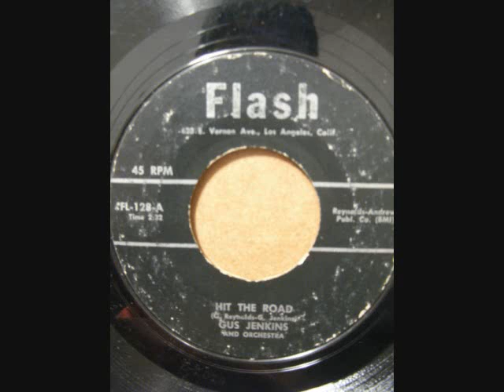GUS JENKINS HIT THE ROAD ROADRUNNER